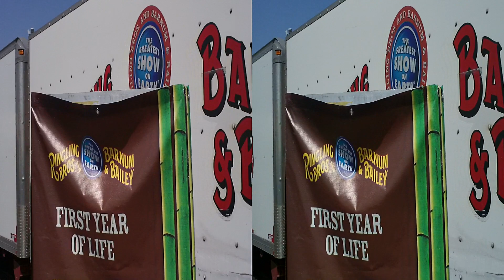Elephants at Animal Open House; Ringling Bros. & Barnum & Bailey; 09/10/11 - 3pm show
some elephants, shot with Sony Bloggie 3D